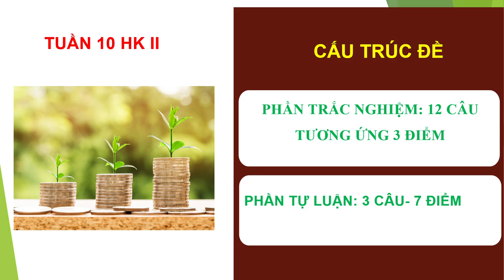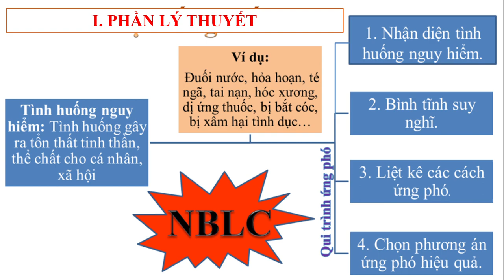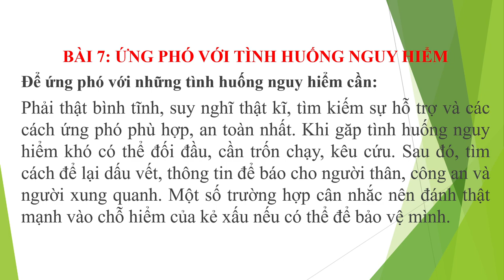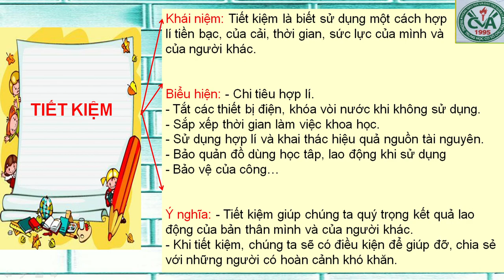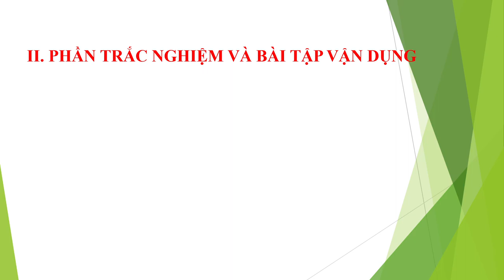GIÁO DỤC CÔNG DÂN 6 - ÔN TẬP KIỂM TRA GHK2 (2023-2024)